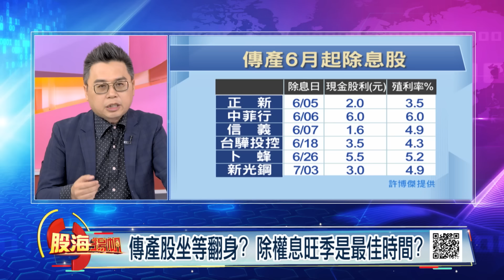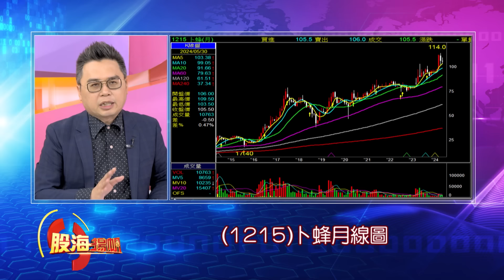提前卡位除權息行情 布局策略?誰是黑馬族群?傳產股坐等翻身? 除權息旺季是最佳時間?│20240601-2股海揚帆*陳斯寧 許博傑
第一段
00:00:00 提前卡位除權息行情 布局策略?誰是黑馬族群?
第二段
00:04:29 6月除息電子股 哪些質優?價美?股息甜?
第三段
00:07:01 傳產股坐等翻身? 除權息旺季是最佳時間?

《YOUTUBE網路版》周六晚間 18:00
《非凡商業台》周六首播 20:00
周日重播 00:00、05:00、16:00
《台視財經台》周日下午 17:00